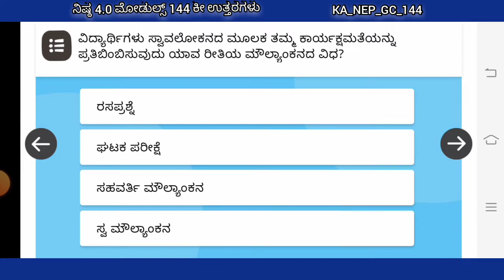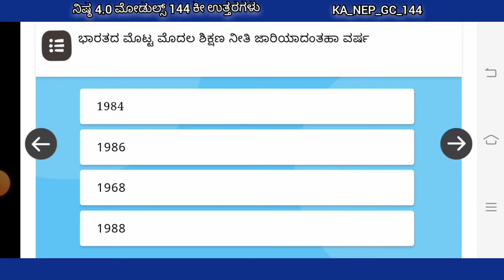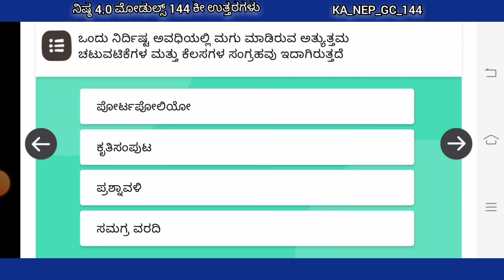NISTHA4.0 Modules144 Answer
ನಿಷ್ಠ4.0 ಮೊಡುಲ್ಸ್ 144 ರ ಕೀ ಉತ್ತರಗಳು NEP 2020 ಶಾಲಾಧಾರಿತ ಮೌಲ್ಯ0ಕನ ಇದರ ಸರಿಯಾದ ಉತ್ತರ ಈ ವಿಡಿಯೋ ದಲ್ಲಿ ನೀಡಲಾಗಿದೆ , ಮಾಹಿತಿಗಾಗಿ ವಿಡಿಯೋ ಪೂರ್ತಿ ನೋಡಿ